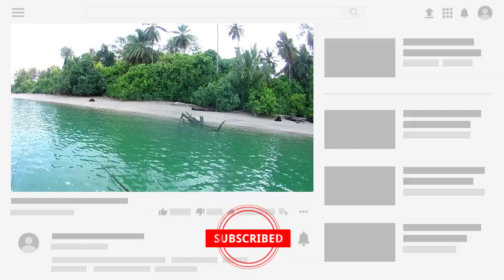Misi Memburu Mj @ Siakap Merah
Trip yang selalu ku idam-idamkan akhir nya tercapai juga ingin Mencuba casting Di tempat sebegini.. Misi Pertama Kami Kali ini Hanya Berjaya Menaikan ikan Kerapu, sesetengah video tidak terakam kerana kepala charger camera buat hal, tidak dapat direct charge.. Harap anda terhibur dengan video pendek Di atas, Dan Sepastinya diharap Akan Ada misi Memburu mj yg ke 2 Kerna trip kali ini kurang Bertuah untuk menaikkan ikan tersebut..